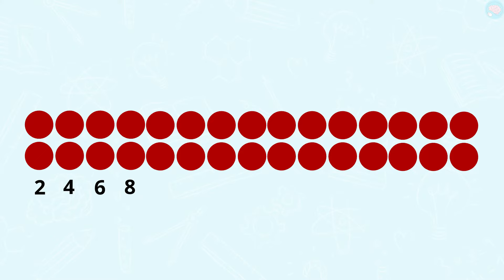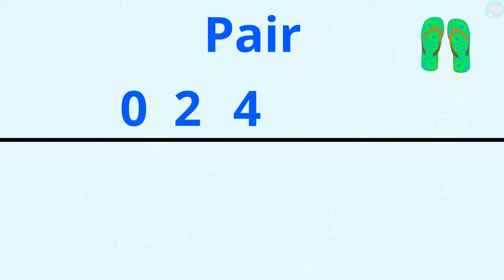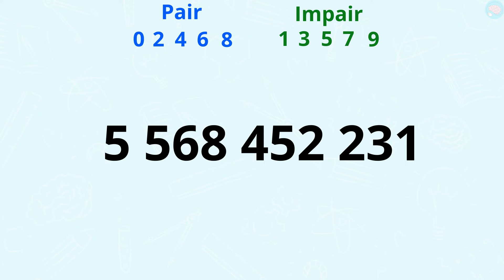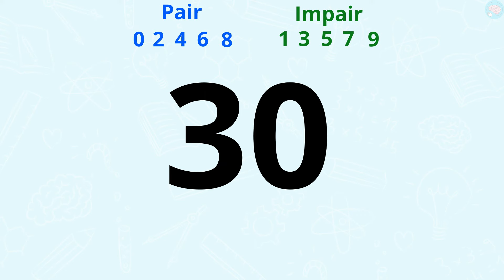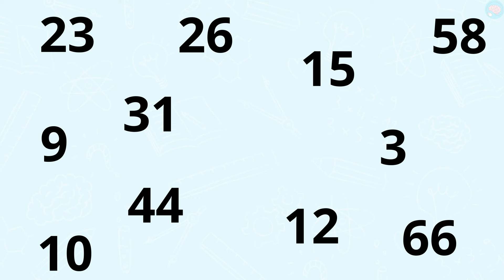Pair et impair CP - CE1 - Cycle 2 - Maths - Mathématiques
Les élèves de CP et CE1 (cycle 2) peuvent découvrir ce que sont les nombres pairs et impairs. Les nombres pairs se terminent par 0, 2, 4, 6, 8 et les nombres impairs par 1, 3, 5, 7, 9. Les élèves qui savent compter de 2 en 2 pourront rapidement retrouver les nombres pairs. Pour expliquer ce que sont les nombres pairs et impairs, je m'appuie sur une situation que les élèves connaissent bien : se mettre en rang. Rangés deux par deux, il est alors possible de voir rapidement s'il y a un nombre pair ou impair d'élèves. S'il reste un élève seul, le nombre est alors impair. Ensuite, je donne quelques petits exercices pour reconnaître rapidement si un nombre est pair ou impair. Évidemment, il va falloir s'entraîner régulièrement pour que cette reconnaissance devienne automatique.

Accompagnez votre enfant dans son année de CP avec le soutien en ligne de Maître Lucas

Compétences :
- Distinguer les nombres pairs et impairs.
- Reconnaître un nombre pair.
- Reconnaître un nombre impair.

Les chapitres dans cette vidéos :
00:00 Introduction sur les nombres pairs et impairs
01:20 Reconnaitre un nombre pair et impair
02:47 Exercices sur les nombres pairs et impairs
04:15 Fiches d'exercices sur les nombres pairs et impairs

À qui s'adresse cette vidéo :
Niveau : CP - CE1
Matière : Maths CP, maths CE1, calcul CP, calcul CE1

Cours : Mathématiques, maths